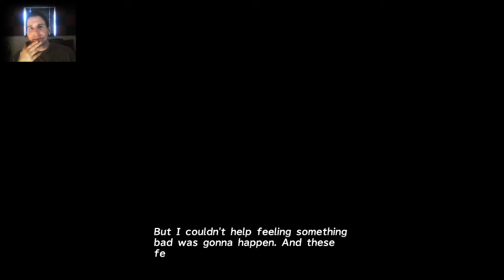FAT GERBAL JESTER THINGY/Part 6/FFX